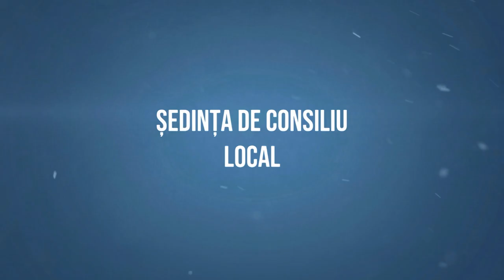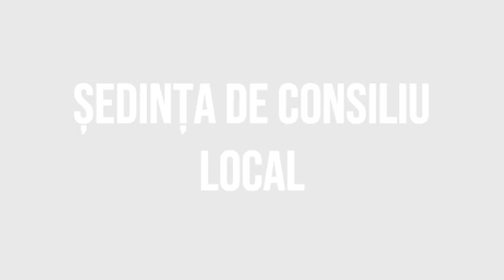# HELEGIU - Sedinta Consiliului Local din 26 septembrie - FILMARE # EXCLUSIV TV